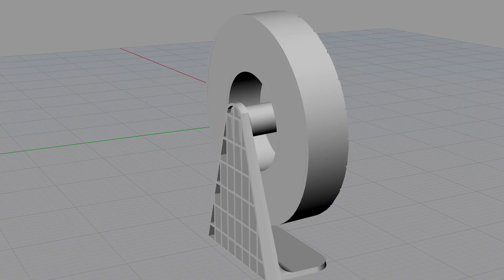ミニ版永久機関の水車を3Dプリンターで作ってみた。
永久機関の風車を作る企画の第３弾です。とても小さいモデルを制作してみました。
ボールが入っていない時が一番よく回るいつものクオリティです。

◆ 動画の目次

00:00 導入
00:18 印刷
01:12 表面処理、組み立て
02:55 遊んでみた

◆ 商品詳細

『ELEGOO SATURN 光造形3Dプリンタ』

『Siraya Tech シンプル レジン』

『ベアリングボール 510個セット』